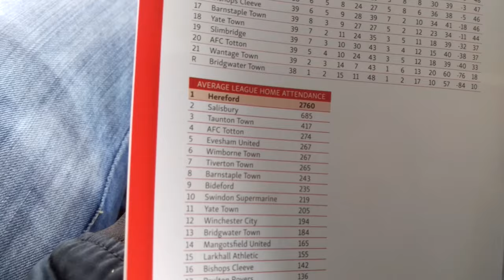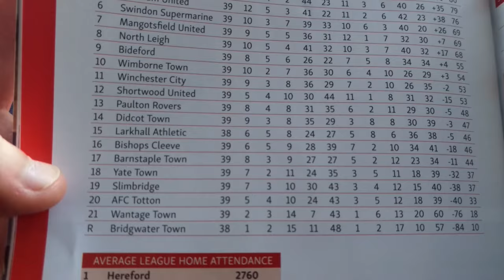Groundhop #5 | An Unbelievable Fanbase | Hereford FC 2 - 2 Barnstaple Town | 8th Tier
During the Easter Weekend, I was staying so close to Hereford that I couldn't resist a trip to Edgar Street to watch Hereford FC. The Bulls have had an average crowd of 2800 this season, unbelievable support for an 8th tier side. The atmosphere was something special.